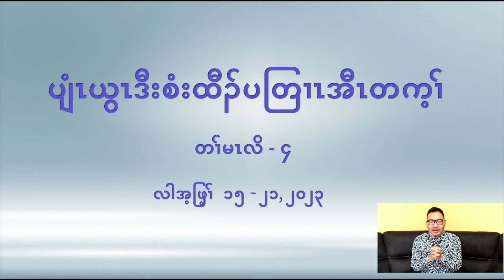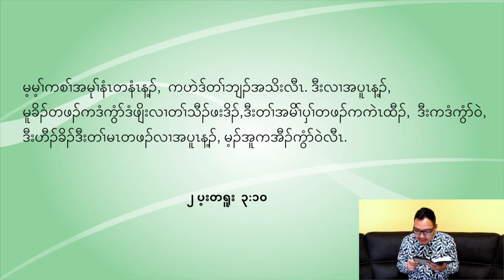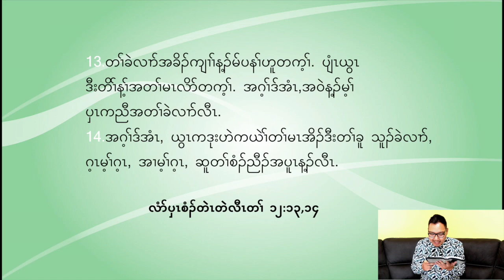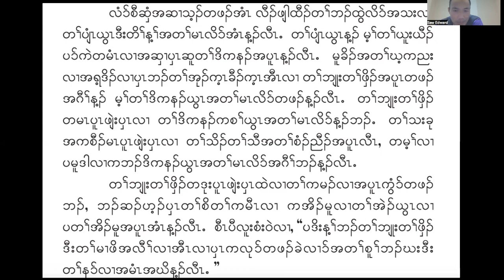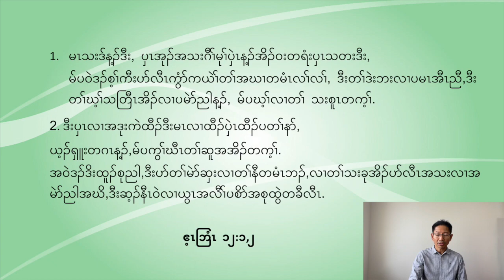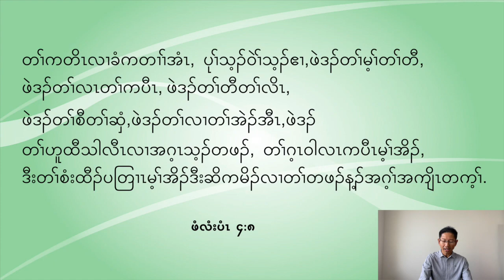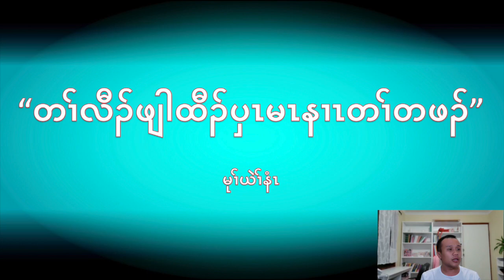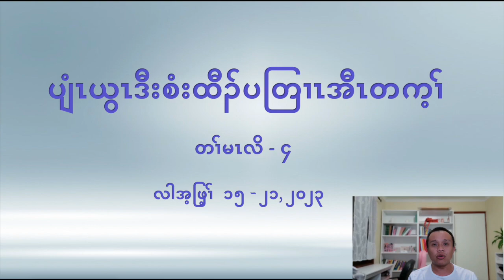Sabbath School Lesson in Sgaw Karen |Fear God and Give Glory to Him| Lesson 4, Qtr 2, 2023 ကညီကျိာ်